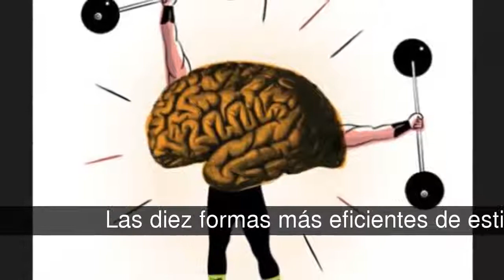Las diez formas más eficientes de estimular la memoria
Lista de las diez formas más eficientes de estimular la memoria de

El cerebro como una de las partes más importantes en el cuerpo humano, requiere de ejercicio mental y físico, así como determinados nutrientes en particular para incrementar la eficiencia de la memoria.   ____________________________________________________________________________________FUENTE

En la lista de las diez formas más eficientes de estimular la memoria tenemos:
1. Ejercicio fisíco
2. Ejercicios intelectuales.
3. Café
4. Hierro
5. Pescado azul
6. Vitamina B
7. Romero y salvia
8. Goma de mascar
9. Ginkgo Biloba
10. Soya

1. Ejercicio fisíco
El ejercicio mejora la capacidad del corazón para enviar la sangre con mayor eficacia al cerebro, además de que también se acelera el metabolismo de la glucosa, lo que reduce el estrés.

2. Ejercicios intelectuales.
Rompecabezas y crucigramas son excelentes ejercicios intelectuales para mantener el cerebro sano e incrementar la fortaleza del cerebro.

3. Café
Debido a que estimula muchas regiones del cerebro que regulan el estado de vigilia, estado de animo y concentración, la cafeína también es una manera de estimular la memoria.

4. Hierro
Estudios han demostrado que una ingesta reducida de hierro puede tener un efecto negativo en los niveles de coeficiente intelectual y de función cognitiva en las personas.

5. Pescado azul
Los ácidos grasos omega-3 que se encuentran en este tipo de pescado, son básicos para la composición de las membranas celulares del cerebro, además que pueden mejorarla.

6. Vitamina B
Suministra oxigeno al cerebro y protege contra los radicales libres, además de agudizar los sentidos y mejorar la memoria.

7. Romero y salvia
El aceite a partir de romero y salvia también estimula la memoria, fortalece la claridad, la conciencia, además de contribuir a aliviar la fatiga visual.

8. Goma de mascar
Científicos japoneses encontraron que la actividad en el hipocampo, una zona del cerebro importante para la memoria, se incrementa cuando las personas mastican goma de mascar.

9. Ginkgo Biloba
Durante miles de ellas este planta ha sido utilizada para mejorar la memoria en las culturas orientales.

10. Soya
Algunas sustancias presentes en los alimentos a base de soya como las isoflavonas o los estrógenos naturales, pueden ayudar a mejorar la memoria verbal y la no verbal en las personas.